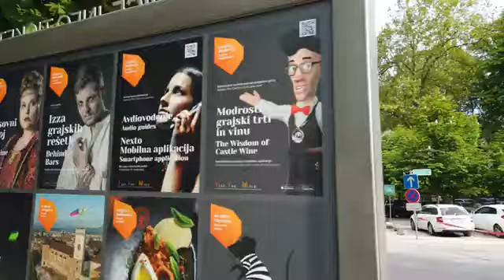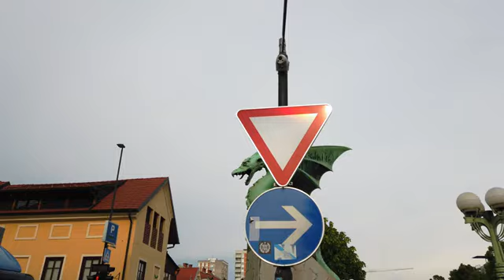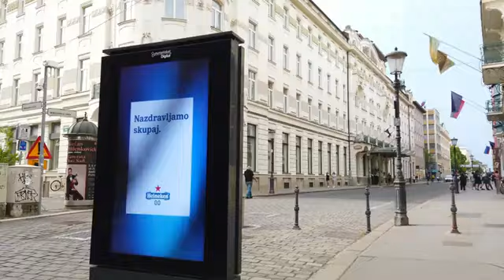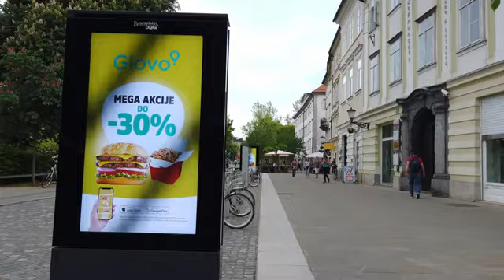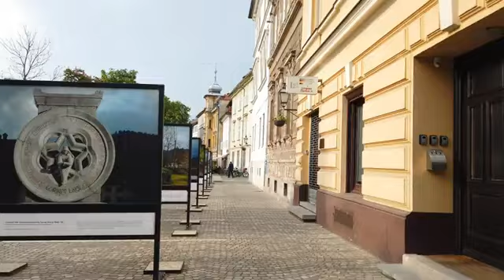LJUBLJANA, Slovenia 🇸🇮 Castle to City 4K GOGO#travel